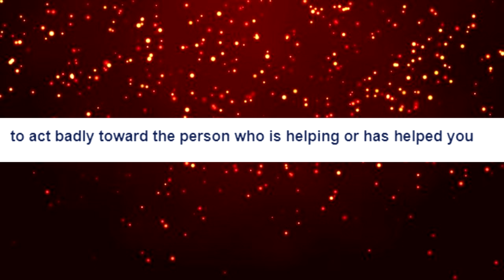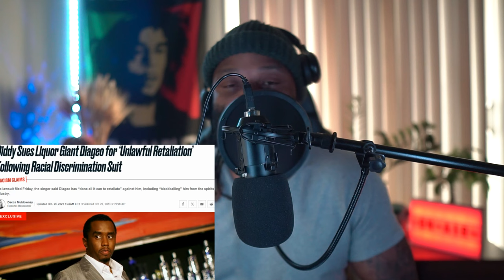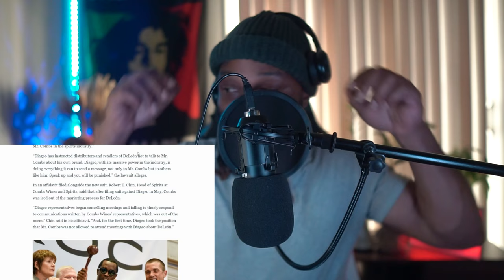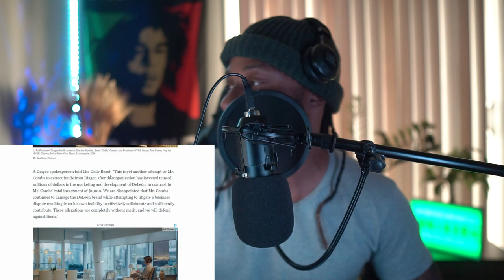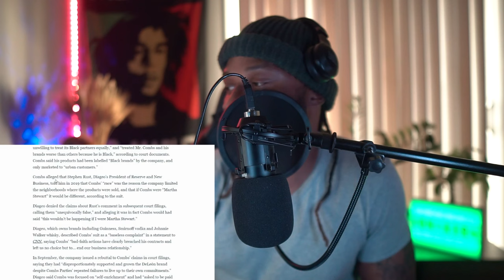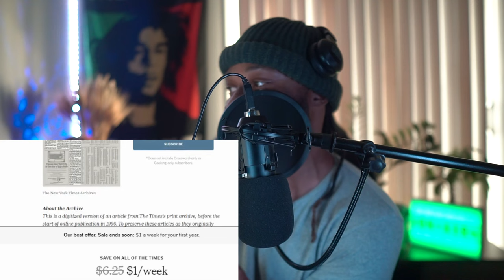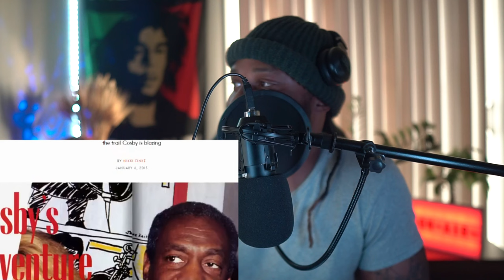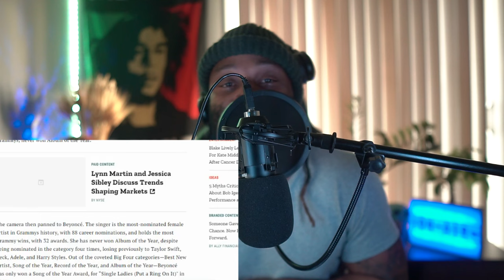WHY DIDDYS LONELY FALL WILL INCLUDE JAY Z | THEY BIT THE HAND THAT FEEDS THEM😲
Diddy called out a big company , Jay Z called out the Grammy Commision , and BILL attemtped to buy a major network.

YOU DO THE MATH!

celebrity gossip,
sean combs,
hip hop news,
p diddy,
celeb news,
jay z,
celebrity news,
celebrity gossip 2024,
celebrity gossip news,
hip hop news update,
hip hop news daily,